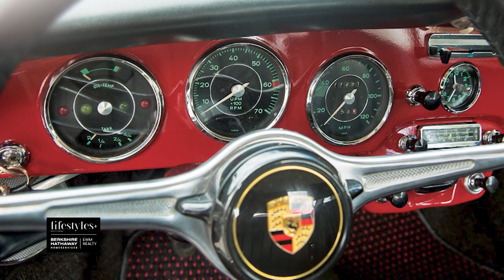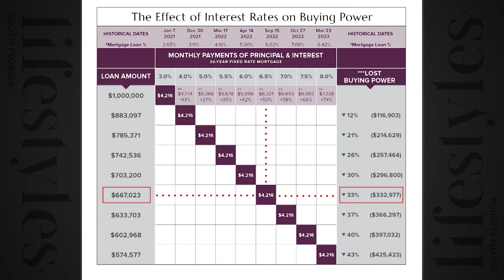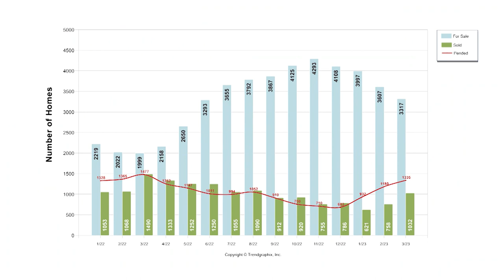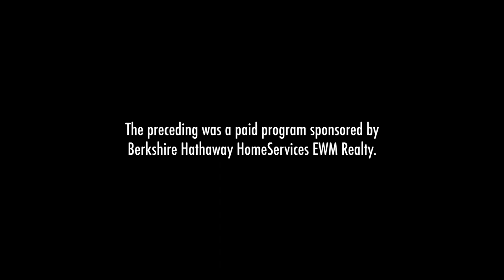Lifestyles+ | Episode 6 | Fusion of Wellness, Real Estate, & Legendary Singer & Renowned Winemaker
Berkshire Hathaway HomeServices EWM Realty is proud to showcase its next episode Lifestyles+TV, where seekers of all things luxury are invited to experience the people, places, and properties showcased within the pages of Lifestyles South Florida Magazine.

Lifestyles+ visits the South of France to interview vintner Gerard Bertrand on his and Jon Bon Jovi’s new wine that’s making a splash, and Gloria and Emilio Estefan welcome Dolce & Gabbana to Miami.

Also featured in this episode: Anetta Nowosielska, Editor-in-Chief of Lifestyles South Florida Magazine; Denisa Palsha, Fashion Director, Lifestyles South Florida; David Hunt Solomon, Realtor and Senior Vice President, Berkshire Hathaway HomeServices EWM Realty; Chelcie May, International Model; and Ron Shuffield, CEO, Berkshire Hathaway HomeServices EWM Realty.